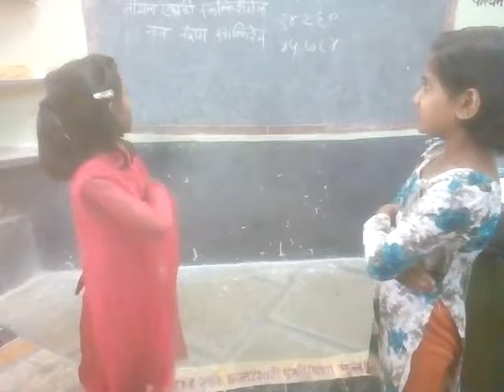भाषा संगम- तामिळ भाषा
ZPPS AVALGAON KHU CPS PANEWADI TQ GHANSAVNGI DIST JALNA MAHARASHTRA